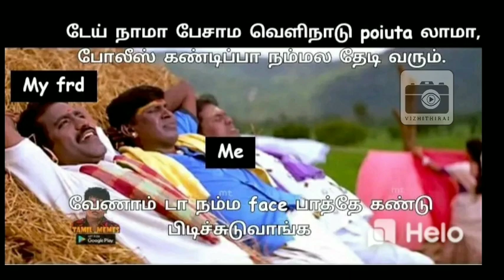Porn List Ready TN police Memes Compilation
Watching pornography is injurious to health and mind.